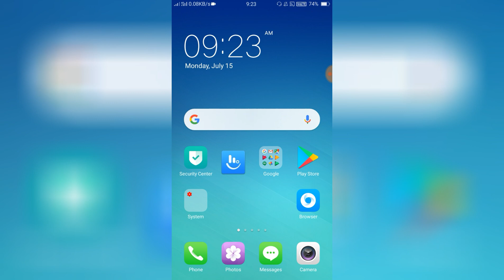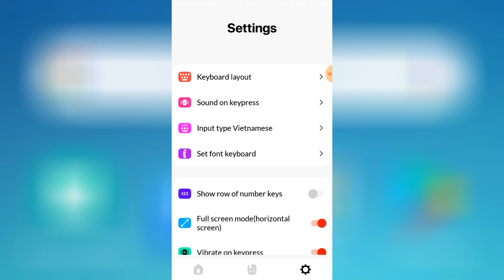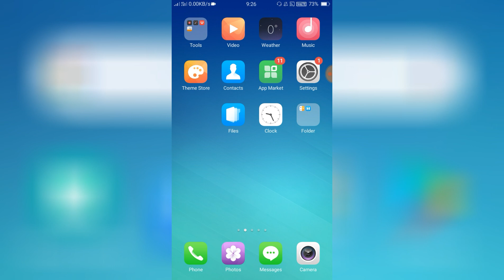OPPO A37 Keypad Light 💡 ON Only 2Min